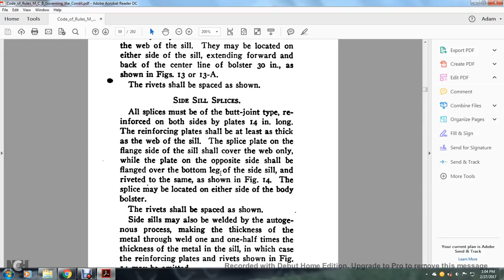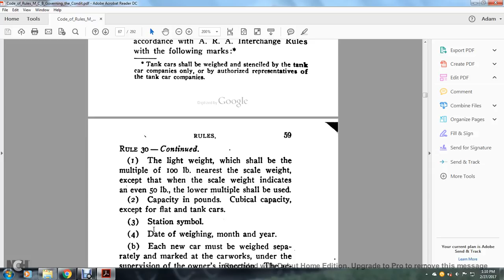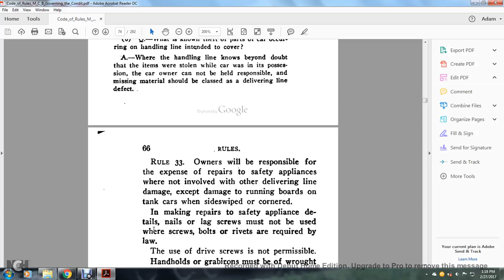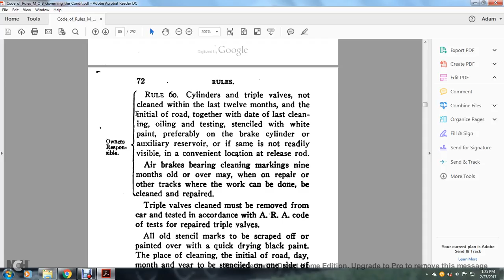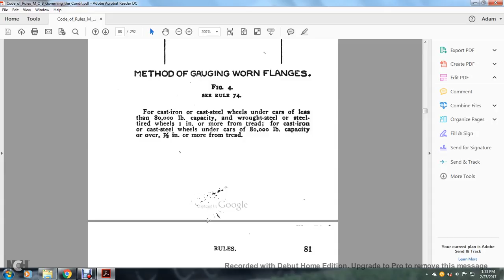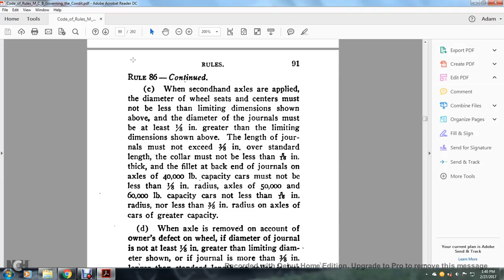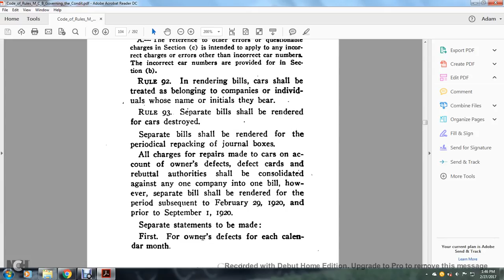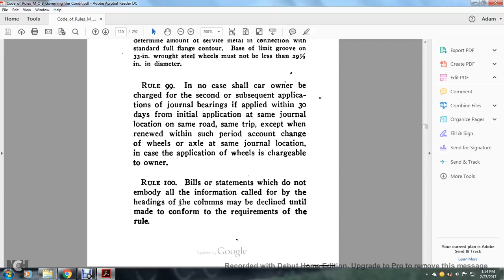ARA CODE OF RULES INTERCHANGE M C B GOVERNING REPAIRS003